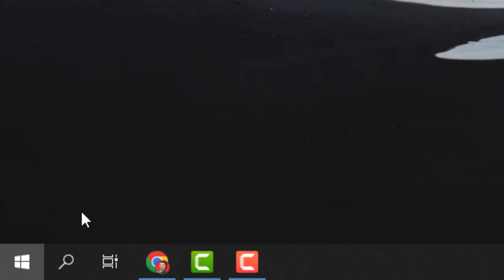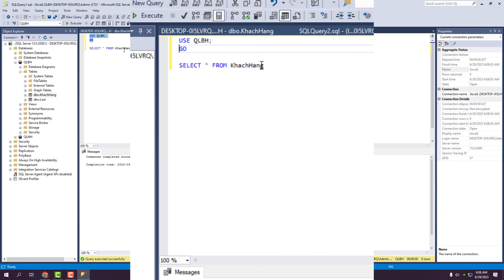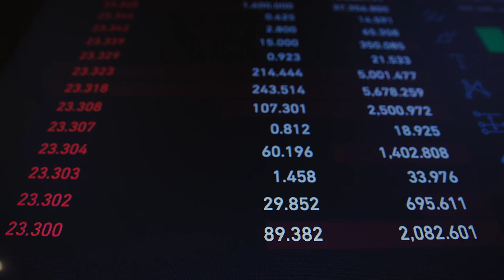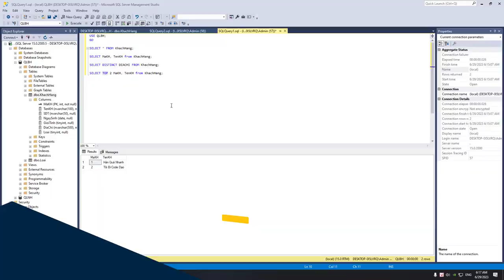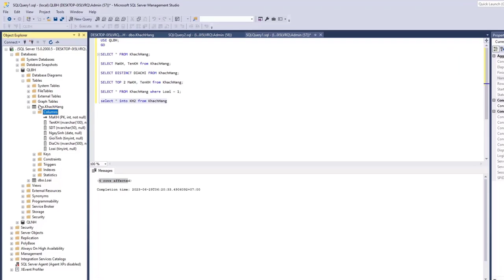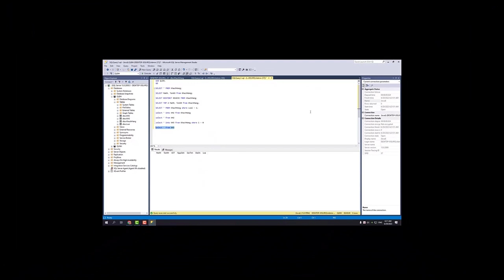Tất tần tật về lệnh Select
SQL Server 2023 - Tự học Data Base cơ bản dễ dàng [FOR BEGINNER] - Bài 1: Tất tần tật về lệnh Select

00:24 Có 4 cách Select dữ liệu
02:50 Select Dinstinct
03:29 Select Top
03:54 Select ... Where ...
04:08 Select Into

Chào mừng bạn đến với video hướng dẫn "SQL Server 2023 - Tự học Database cơ bản dễ dàng [FOR BEGINNER] - Bài 1: Tất tần tật về lệnh SELECT". Trong bài học này, chúng ta sẽ khám phá những khái niệm cơ bản và quan trọng nhất về lệnh SELECT trong SQL Server 2023.

Lệnh SELECT là một trong những lệnh quan trọng nhất trong SQL, cho phép bạn truy xuất dữ liệu từ cơ sở dữ liệu và trả về các kết quả phù hợp với yêu cầu của bạn. Trong video này, chúng ta sẽ tìm hiểu cách sử dụng lệnh SELECT để truy xuất dữ liệu từ một bảng cụ thể, chọn các cột mong muốn, và áp dụng các điều kiện để lọc kết quả.

Dù bạn là một lập trình viên mới hoặc một người quản trị cơ sở dữ liệu mới bắt đầu, video này sẽ cung cấp cho bạn nền tảng vững chắc về lệnh SELECT trong SQL Server 2023. Với kiến thức này, bạn sẽ có khả năng truy xuất và xử lý dữ liệu một cách chính xác và hiệu quả.

Hãy tham gia video hướng dẫn này và bắt đầu hành trình tự học Database cơ bản với SQL Server 2023. Chúng ta sẽ gặp lại nhau trong video tiếp theo, khi chúng ta sẽ tìm hiểu thêm về các lệnh SQL khác.